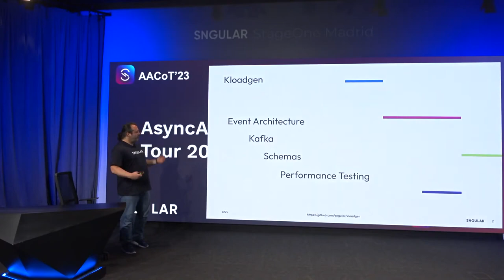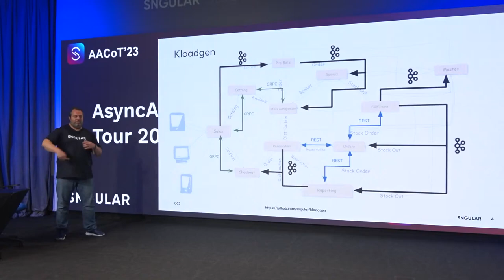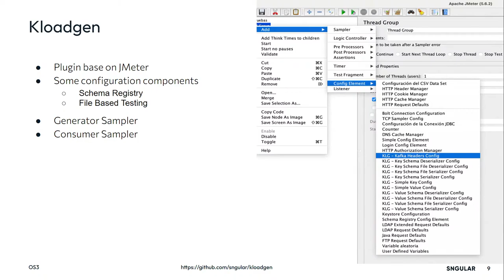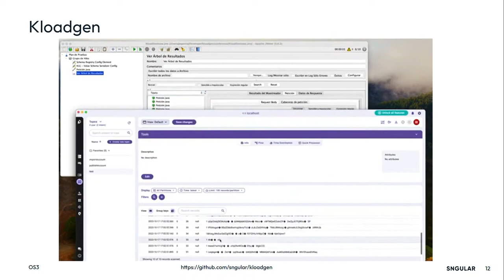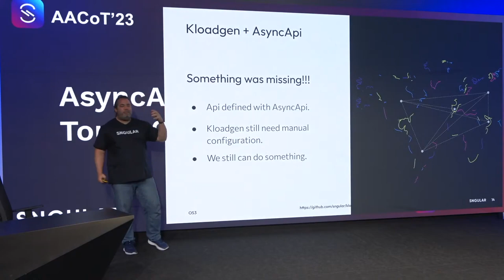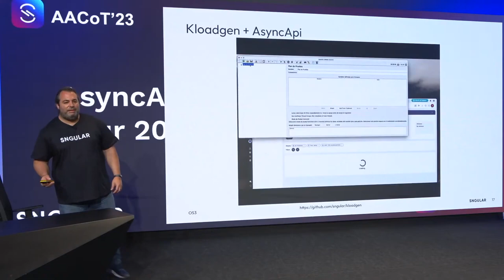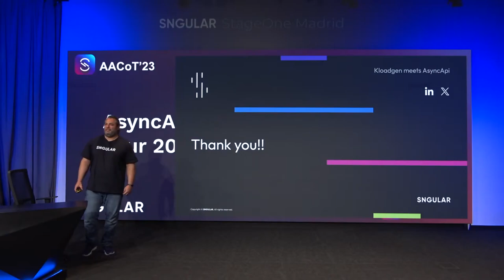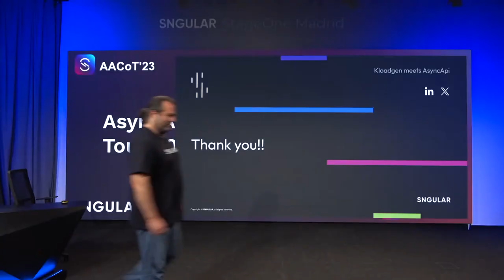An Empty Kafka is a Sad Kafka - Jose E. Garcia Maciñeiras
In 2019 we found ourselves in a situation where we needed to produce a huge amount of data to be injected into a Kafka cluster so it can be consumed by an application and run a load testing. Data should follow a defined structure in AVRO format; and also should have certain values in order to follow some Bussiness logics. We didn´t find anything in the market which match our requirements, so we started to build an solution which is easily integrated in JMeter.